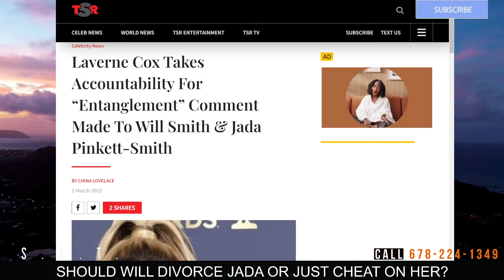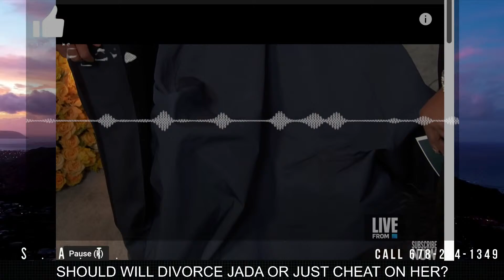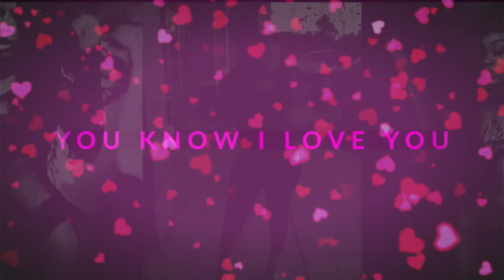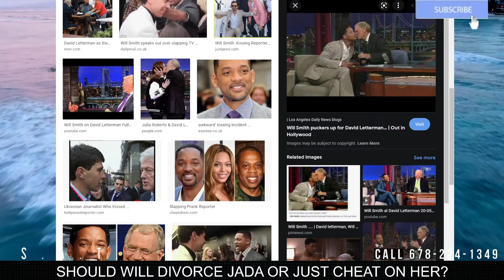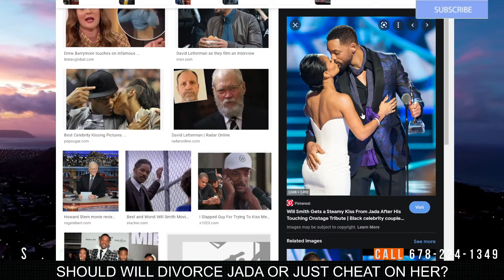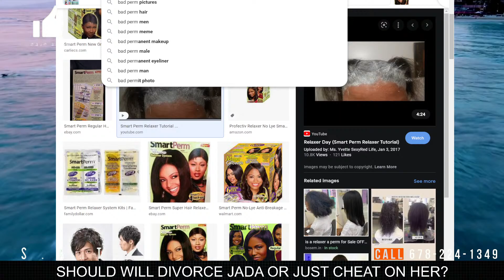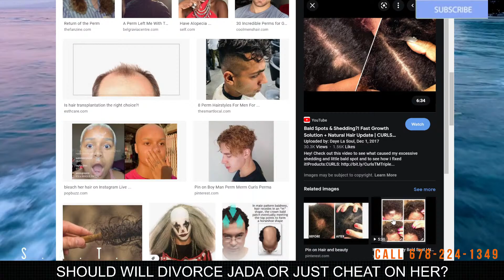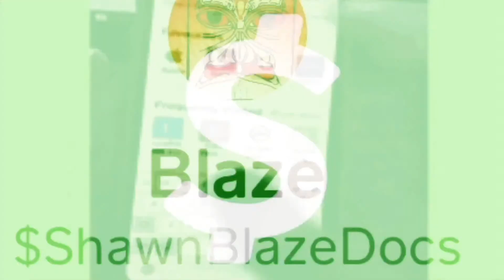Will Smith SNAPPED on Laverne Cox after ENTANGLEMENT Interview (MAN YOU WRONG)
Will Smith and Jada Pinkett Smith was caught of guard when Laverne Cox brought up Jada's Entanglement with August Alsina up